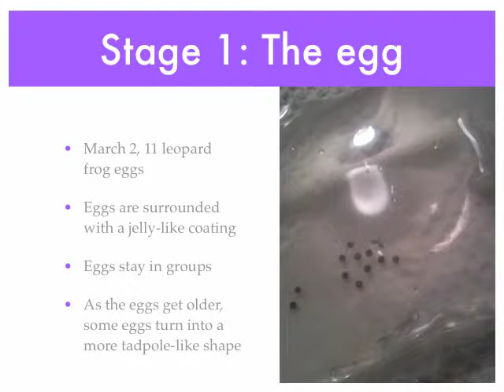From Tadpole to Frog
Real Science 4 Kids (RS4K) biology level 1 experiment